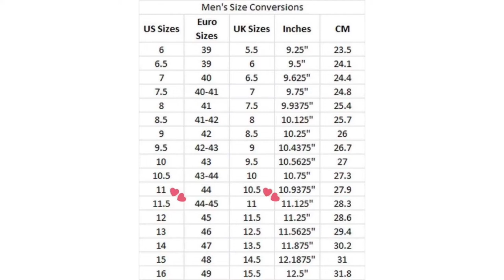How to crochet Jordan shoes adult size/PART1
‼️Polyester yarn seller check their shops

‼️ etimo hook available here